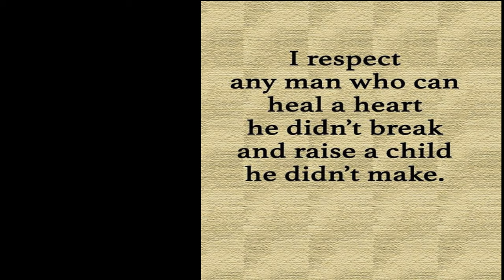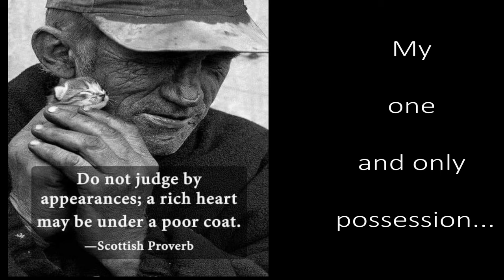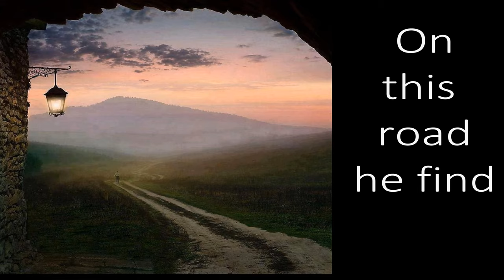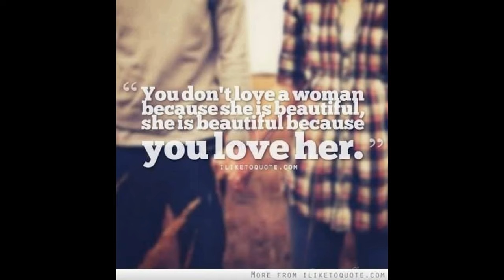Berties Moorings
Poetry Experiment